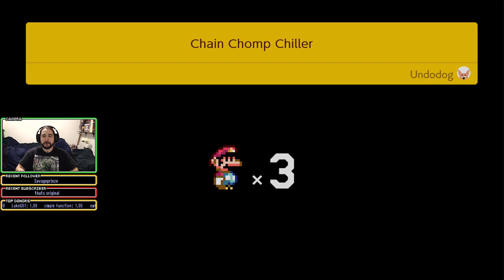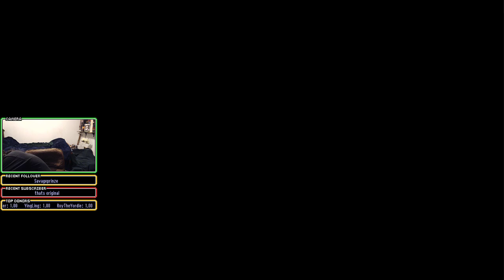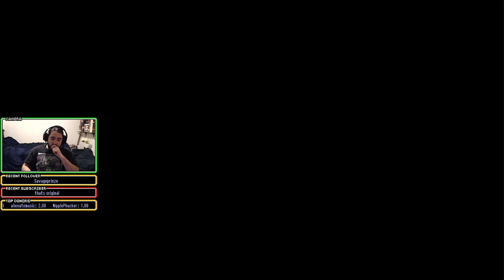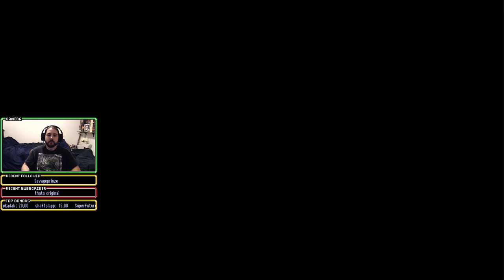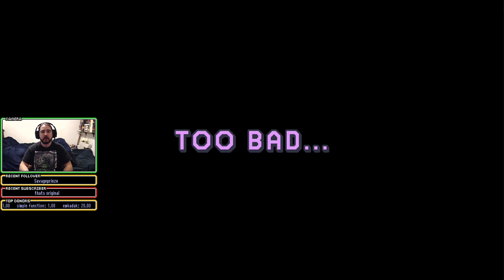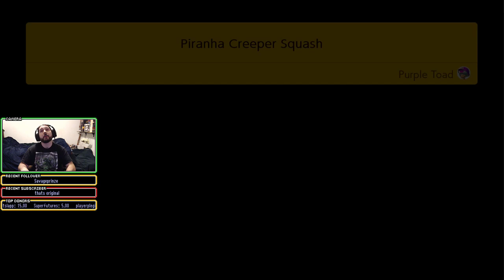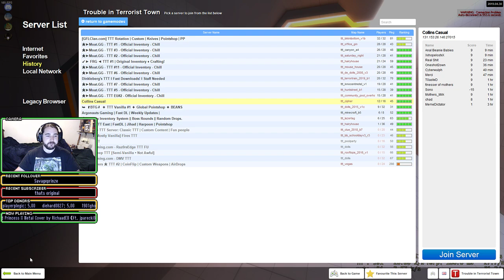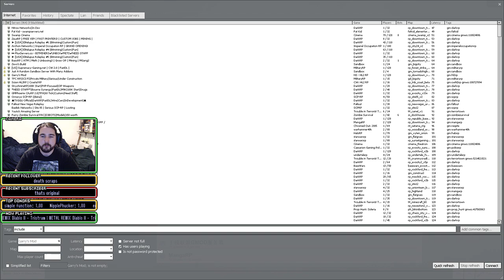ZeroAbyssPlays - 06/28/19 Playing and Creating in SuperMarioMaker2, or something else.